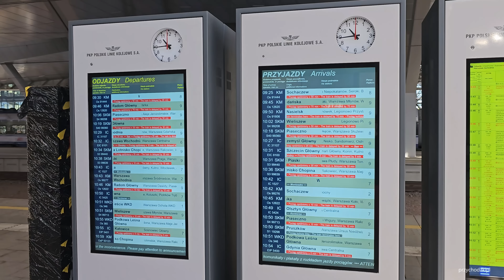Warszawa / Warsaw Modernizacja Dworca Warszawa Zachodnia New Warsaw West Railway Station 20.04.2023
Warszawa / Warsaw - Warszawska Średnica - walking tour / spacer po przebudowywanym dworcu - 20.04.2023
Modernizacja Dworca Warszawa Zachodnia. Na filmie  stan prac na peronie 3, peronie 4 i peronie 5 oraz plac budowy od strony ul. Tunelowej. Widoczne pociągi na oddanych do użytku peronach: m.in. ED250 Pendolino.
Modernization of the Warszawa Zachodnia Railway Station. In the video, the state of work on platform 3, platform 4 and platform 5 and the construction site from the side of ul. tunnel. Visible trains on commissioned platforms: e.g. ED250 Pendolino. Additionally, skyscrapers with a footbridge over the platforms: Varso Tower, Skysawa, Skyliner, Warsaw Unit, Generation Park, The Warsaw Hub, Złota 44, PKiN, Q22, Cosmopolitan, Warsaw Spire, Rondo 1, Warsaw Trade Tower, Warsaw Financial Center, InterContinental.